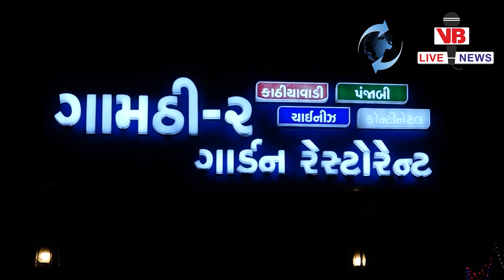ધર્મ પરિચય : જાણો હોળીના પવિત્ર તહેવાર નું મહત્વ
ધર્મ પરિચય આજે અમે લાવ્યા છીયે હોળી અને ધૂળેટીના પવિત્ર તહેવારનો ખાસ મહિમા આ વાત છે ભક્તપ્રહલાદના ભગવાનપ્રત્યેની અસિમ ભક્તિની
credit:-
OnE EYE Editor